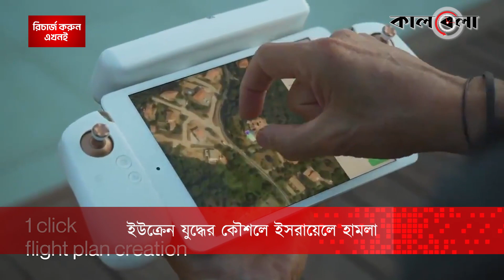ইউক্রেন যু'দ্ধের কৌশলে ইসরায়েলকে চমকে দিল ফিলিস্তিন | Ukraine | Israel-Palestine | Kalbela